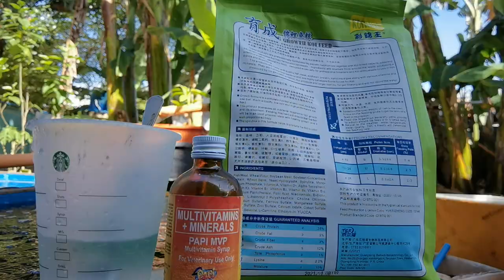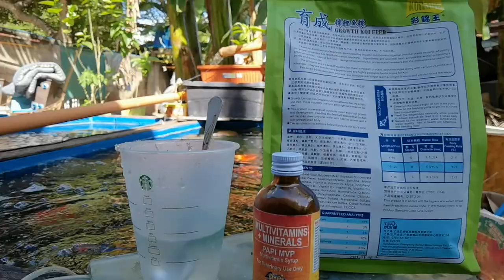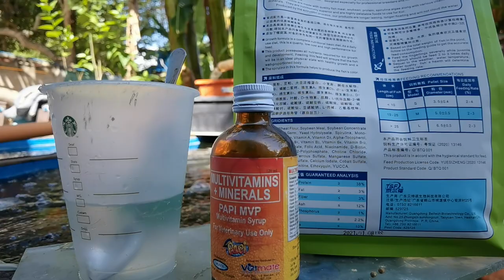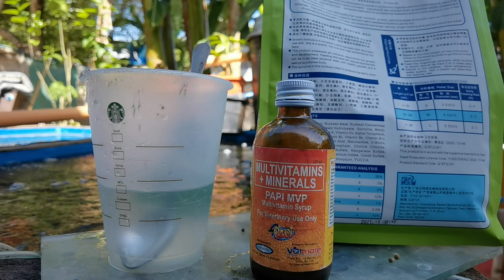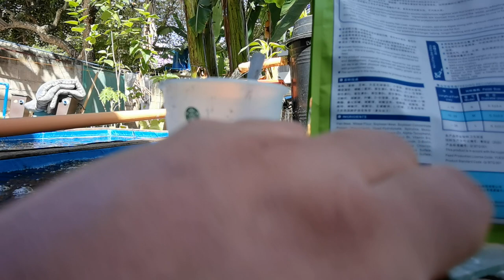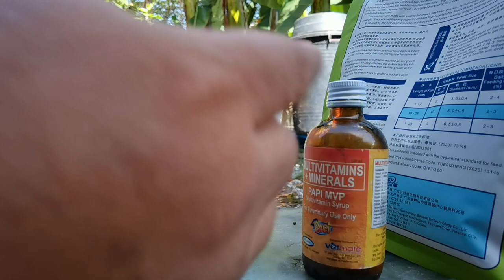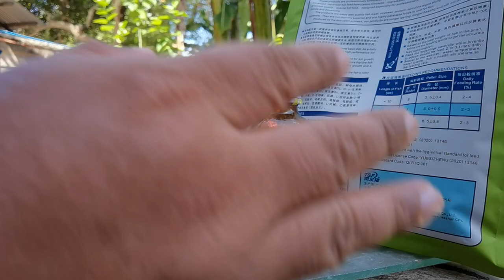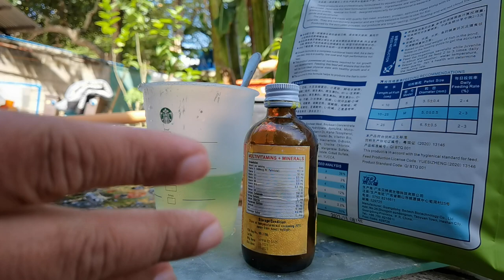A basic guide for newbies: Keeping your kois healthy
Hi guys today let's talk about keeping your kois healthy.